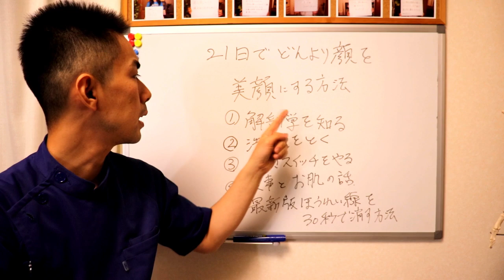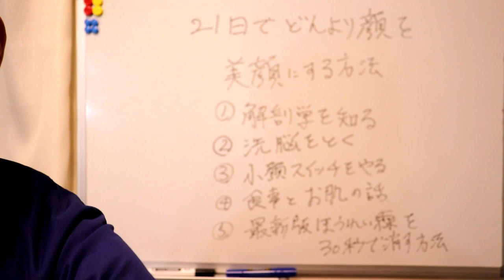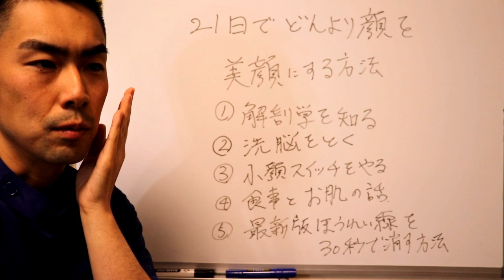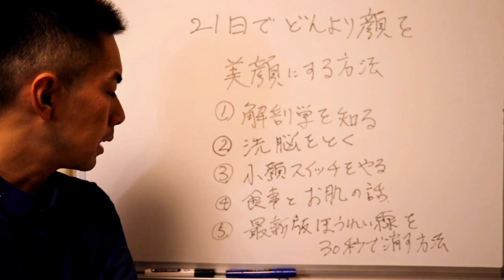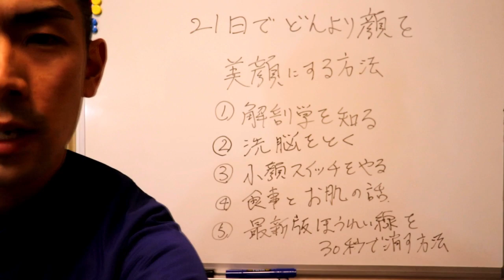【無料プレゼント】21日でどんより顔を美顔にする方法 小顔スイッチ整体LABO：谷内一平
■21日でどんより顔を美顔にする方法
（合計動画39分）を無料プレゼントします。
以下内容です↓
①解剖学を知って悪徳業者に騙されないようにする
②小顔マッサージ、基礎化粧品の洗脳を解く
③小顔スイッチセルフケア（50万のセミナー映像）
④美肌になるための食事と腸内環境の話
⑤最新版ほうれい線を30秒で消す方法

プレゼント受け取り方法は下のリンクをクリックしてまずはLINE登録してください。
その後、LINEのトークに「プレゼント」とキーワードを送信してください。
動画のURLが自動返信されます。
※セミナーや小顔スイッチ体験会の情報などは優先的にこちらのLINEから発信します。
上記無料プレゼントもあるのでぜひ登録お願いします。

■小顔スイッチの技術を学びたい方はこちら
「小顔整体で月商100万達成するための教科書」
（動画45分）を無料プレゼントします。
その後、LINEのトークに「教科書」とキーワードを送信してください。
解説動画のURLが自動返信されます。

■好きなことを仕事にして生きていきたい人はこちら
「独立開業を失敗させない方法」
（動画15分）を無料プレゼントします。
これを見ることによってあなたは、
独立開業失敗の可能性を限りなく０にできます。
その後、LINEのトークに「独立」とキーワードを送信してください。